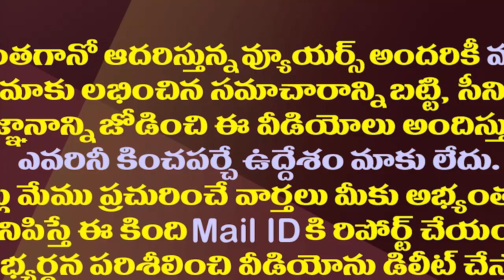టీడీపీతో పొత్తుపై పవన్ కీలక ప్రకటన.!| Pawan Kalyan Is Likely To Make An Announcement On TDP Alliance